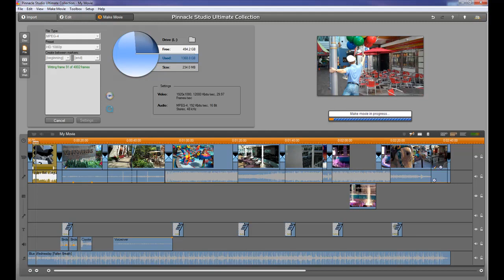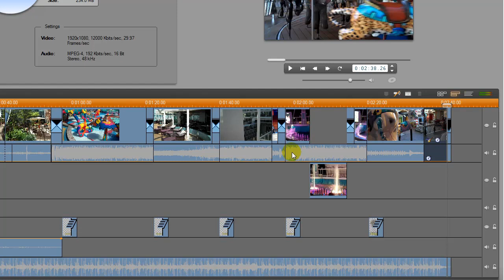Exporting Video to a File - Pinnacle Studio Tutorial - Basic Video Editing Class